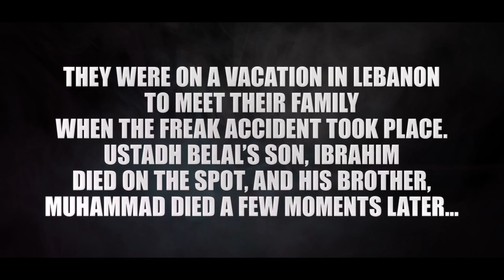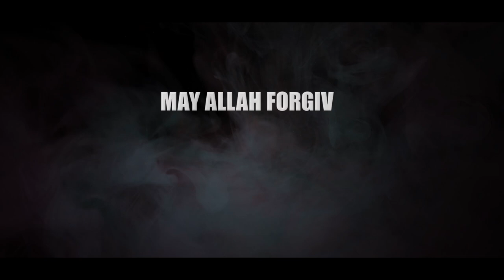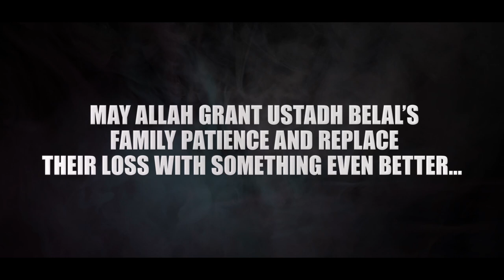[EXTREMELY EMOTIONAL] ALLAH WONT LEAVE YOU ALONE! 😭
*This video is edited by & for The Daily Reminder. Feel free to re-upload and share.

Speaker: Ustadh Belal Assad